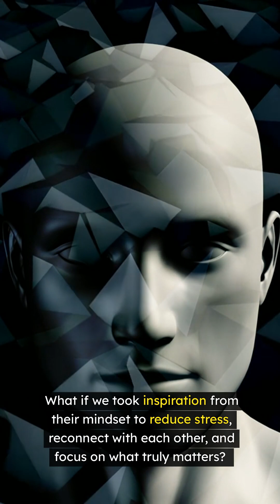Ancient Hunter-Gatherers Worked Less Than Modern Humans!—Here’s How science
Hunter-Gatherers' Leisure Time: Contrary to popular belief, early hunter-gatherers worked far fewer hours than modern humans. Studies suggest they spent only about 4-6 hours a day on essential tasks like hunting and gathering, leaving plenty of time for rest, socializing, and creativity.